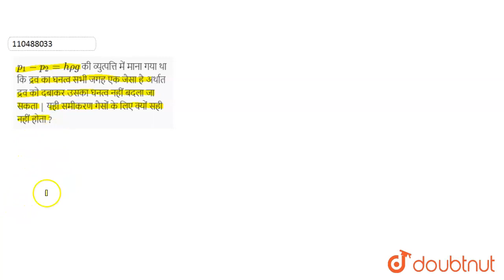p_(1)-p_(2)=h rho g की व्युत्पत्ति में माना गया था कि द्रव का घनत्व सभी जगह एक जैसा है अर्थात द्...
p_(1)-p_(2)=h rho g की व्युत्पत्ति में माना गया था कि द्रव का घनत्व सभी जगह एक जैसा है अर्थात द्रव को दबाकर उसका घनत्व नहीं बदला जा सकता | यही समीकरण गैसों के लिए क्यों सही नहीं होता ?
Class: 12
Subject: PHYSICS
Chapter: तरल पदार्थों कि भौतिकी
Board:Bihar Board

👉 Have Any Query? Ask Us.